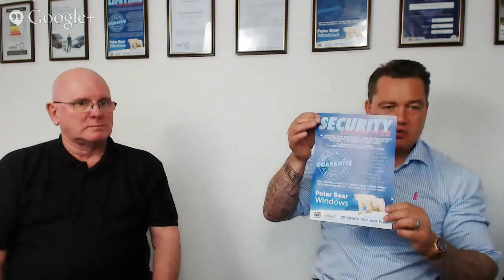Double Glazing Bristol | Why You Should Choose Polar Bear Windows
Check out my Double Glazing Bristol Review and discover the ways Double Glazing Bristol can help you avoid the potential pitfalls involved. Polar Bear Windows will give you honest advice and come up with a solution that will best suit your home and your budget.

Double Glazing Bristol Review:

Double Glazing Bristol is to help guide you through the things to look for when you are considering investing in double glazing in the Bristol which benefits from these cool features:

  No gimmicks, no dodgy deals - just quality service and products
  Lifetime guarantee on the installation
  10-year guarantee on all moving parts
  20-year guarantee on sealed units
  Windows custom made to suit your home

See the video review above for more details about Double Glazing Bristol

You can get more details and read users' impressions about the Double Glazing Bristol here:

Thank you for checking out this Double Glazing Bristol review.